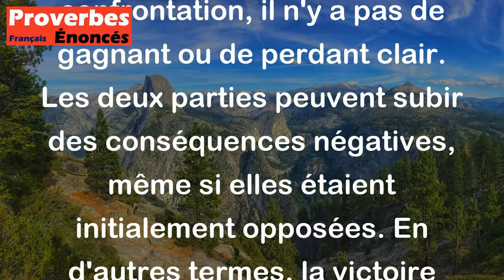Quand la pierre tombe sur l'oeuf, pauvre oeuf. Quand l'oeuf tombe sur la pierre, pauvre oeuf.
Ce proverbe chinois exprime l'idée que, dans certaines situations de conflit ou de confrontation, il n'y a pas de gagnant ou de perdant clair. Les deux parties peuvent subir des conséquences négatives, même si elles étaient initialement opposées. En d'autres termes, la victoire peut être une illusion et il peut être préférable de chercher des solutions pacifiques et équilibrées plutôt que de chercher à écraser l'autre partie.